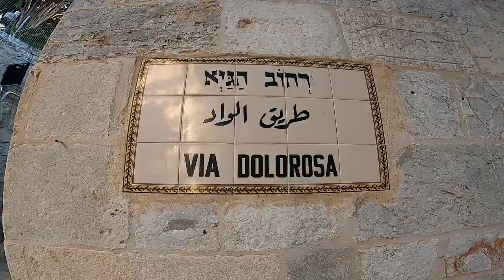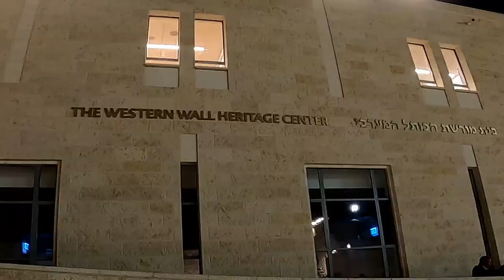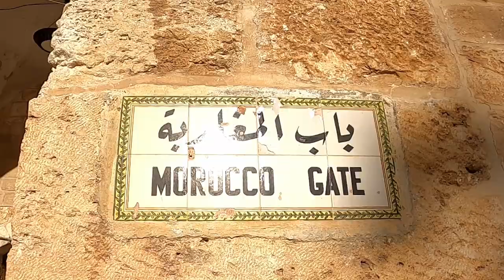HOW TO WALK AROUND OLD JERUSALEM.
This video is about Old Jerusalem in Israel.

Travel to Israel.

A tour around Old Jerusalem visiting Western Wall, Holy Sepulcher and the Dome of the Rock.

Old Jerusalem is a city that exists outside of time. Located at the heart of the holy city, Old Jerusalem is synonymous with the grandeur and holiness of the witness that this ancient city carries with it. This sacred site is filled with faith and history, with each stone telling a story and each corner of the city taking the visitor on a journey into the past.

Old Jerusalem is one of the oldest cities in the world and has been home to the three major religions - Judaism, Christianity and Islam - for centuries. Due to its close association with the faith of these three religions, many pilgrims and visitors flock to the city to experience a part of this spiritually enlightened place.

The historical sites in Old Jerusalem are a sight to behold. Churches, synagogues, and mosques are built using the same stones from centuries ago, but with a different perspective. Taking a walk through Old Jerusalem can take the visitor through the streets of the past. The winding alleys and cobblestone roads lead to ancient places of worship and scripture, each with their own unique and inspiring story to tell.

Old Jerusalem is often referred to as the 'City of Faith', a place to be restored and refreshed in spirit. The city is truly a gate to the past and a window to the holy. It is filled with meaning and purpose, as one can share in faith by reflecting on the centuries of life in the city and the depths of human experiences that are found within it.

Old Jerusalem is an important part of the past and of the present. Its heritage is ingrained in the culture and customs, making it an essential site for those seeking spiritual enlightenment. With each step the visitor takes within the city, they can be taken on a pilgrimage through history, experiencing the mystery and intricacy of old Jerusalem with all its spiritual wonders.